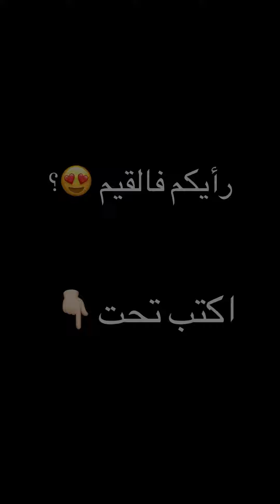قومه سييرا 2022 ضد اكورد 2017 😍🔥✈️ ( مين الاقوى؟!👌🏻 ( سييرا 2022 خط ضد اكورد 2017 خط